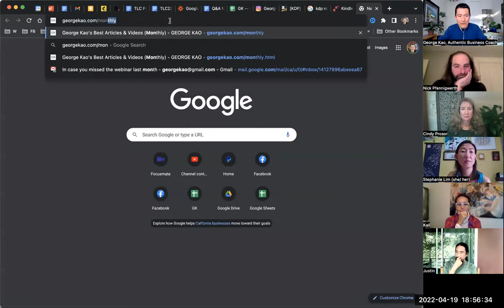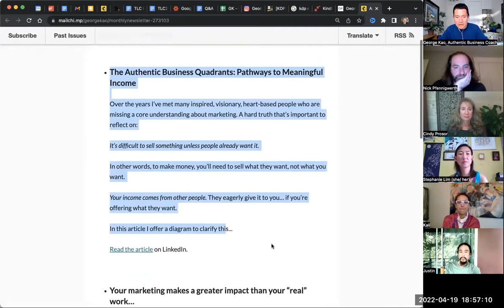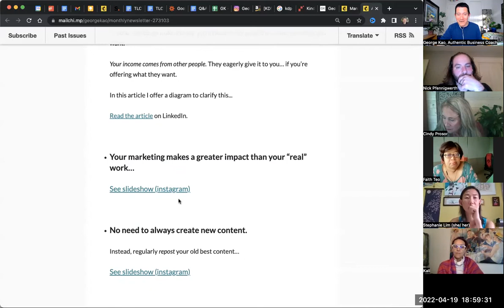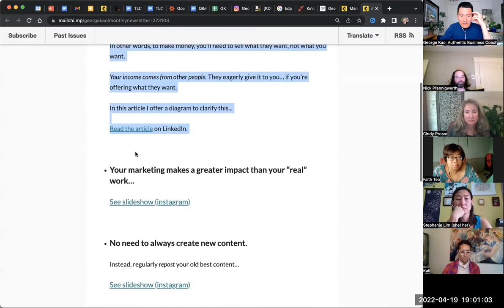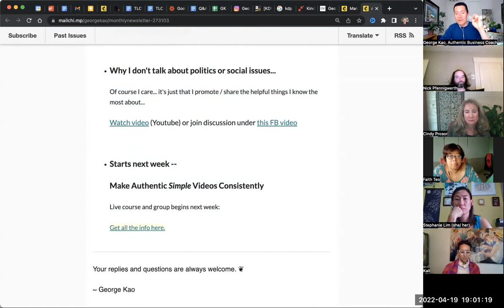Why I don't like lead magnets... and how to build a good email list, authentically?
MonthlyQA